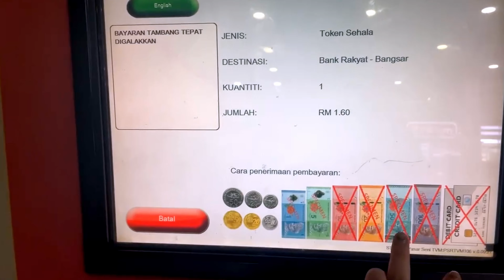Kuala Lumpur in 3 Days 🇲🇾 | Malaysia Travel Vlog + Putrajaya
Kuala Lumpur in 4 Days | Malaysia Travel Vlog + Putrajaya. I had four days to fall in love with the city of Kuala Lumpur, as well as the Malaysian culture and food, which is highly underrated, and my first trip to Southeast Asia. It made a really big impression on me. The month of June/July while considered "dry" is actually quite affected by monsoons soooo beware

0:00 Intro
0:28 Arriving to Kuala Lumpur
0:52 Day 1: River of Life
1:27 Lorong Panggung
1:34 Central Market
1:42 Asam Laksa Petaling Street (must go!!)
2:02 Merdeka Square
2:05 Sultan Abdul Samad Building
2:09 thoughts on the city
3:05 Sri Maha Mariamman Temple
3:11 Foodie Tour, Asian fruit sampling
4:44 Day 2
5:35 Batu Caves
6:38 KLCC Park/ Petronas Twin Towers
7:20 Menara KL
7:28 Recap of Trip, Day 3
8:12 National Mosque of Malaysia
8:32 More Yummy Malaysian Food
08:42 Taking the Train in KL
9:05 Thean Hou Temple
9:31 Putra Mosque
10:38 Jalan Alor Market

I'm a solo traveler who figures stuff out without breaking the budget, I've already hit 32 countries, so if you've got wanderlust... I'm pretty good at it! I've lived in 4 countries thus far, so if you need a savvy, culturally attuned vlogger, you've come to the right place.